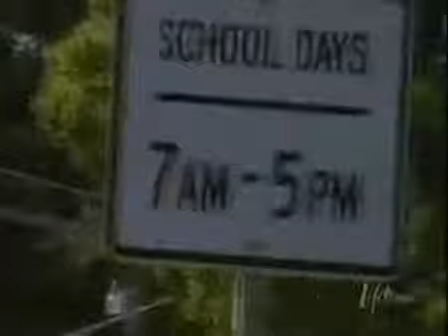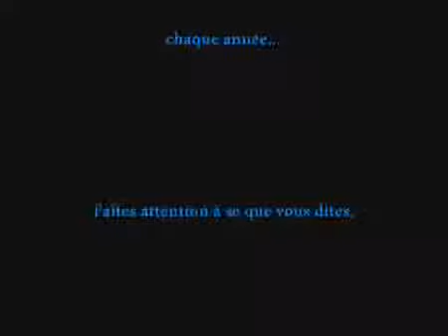Keenv Petite Emilie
attention a ce que vous dites les mots peuvent tué